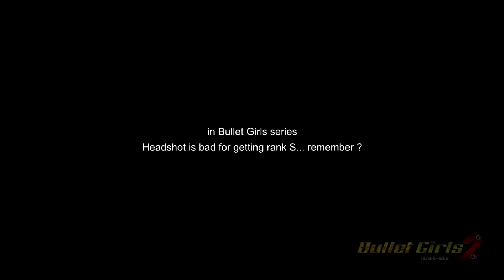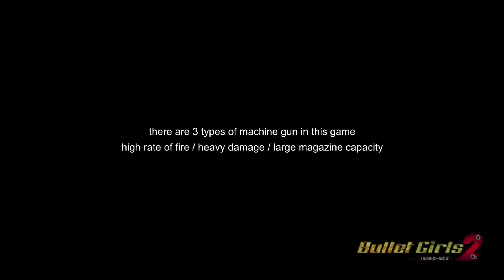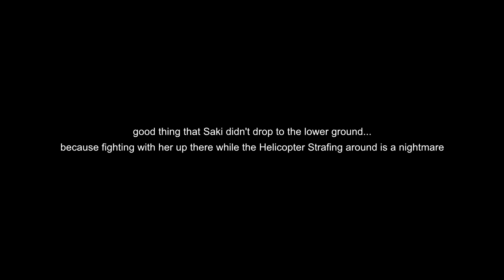Bullet Girls 2 - Hard SSS Ranking : Elda Private Academy / Area 6 with Jelly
Durandal EX ( Machine Gun )
Jelly Nuage Primary weapon
a Light machine gun wit. w...wait…. Jelly Nuage… she is french girl isn't she. ? Err… Durandal… is a legend sword from France isn't it... ? and why the heaven this weapon looks like M1918A2 BAR from America !!! n... never mind... *Ahem* a Light machine gun with the highest damage per shot in Machine Gun group and the decent overall stat unfortunately that the normal version of this weapon ( BAR-R ) has really low bullet capacity ( 20 bullets ) which means... don't miss the target if possible... but it will miss the target ( mostly ) because the accuracy is not that good when compare with Assault Rifle plus Firing Range is really short ( for some reason ) so you have to stand close to the enemy just to make bullets hit the target as much as possible... and for people that already played this game will know... stand close to the enemy in Hard Mode... is bad.

however after boosting the Accuracy to maximum and reduce the Recoil to 0 this weapon can confirm takedown 2 - 3 people per magazine ( tested body shot on high difficulty stage : Hard mode ) even without the damage boost this weapon still hit really hard...
but do not think about boosting the vehicel damage to BAR-R because... for another character that able to carry BAR-R with 20 bullets per Magazine... it's not gonna do much and you might end up wasting time reload the gun more than shoot the enemy so... if you gonna use this gun just play as Jelly Nuage... because she's really shine when Durandal in her hand
Bullet Girls 2 [バレットガールズ 2]
Publishers by D3 Publisher
Platform : PS vita
my Bullet Girls 2 playlist and some detail about the game